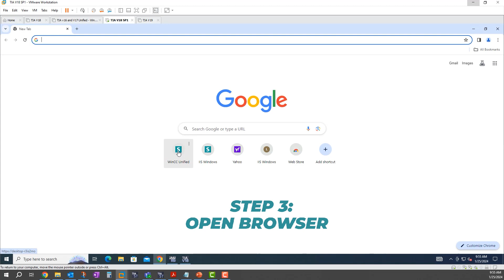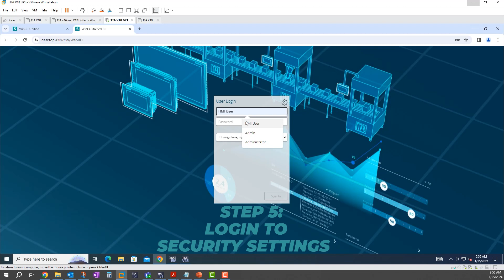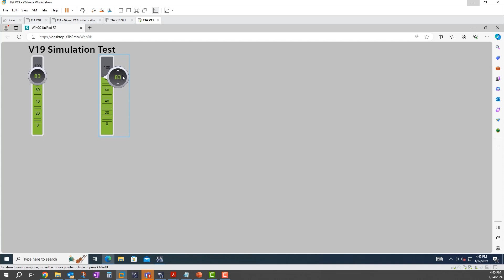Siemens | One-Click Unified Simulation in TIA Portal V19 | EandM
Tired of all the extra steps running Unified Simulation in TIA Portal? Run your simulations with one click in V19.